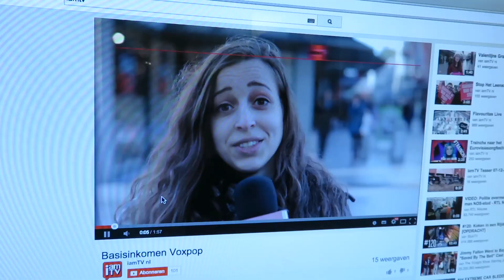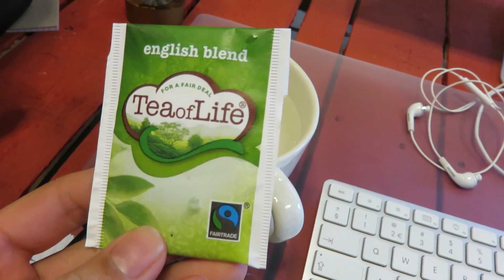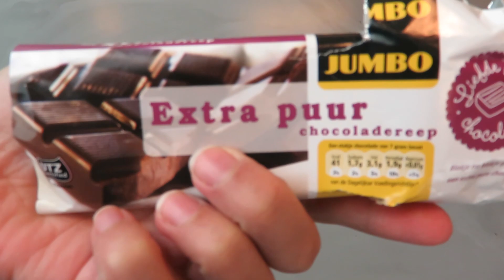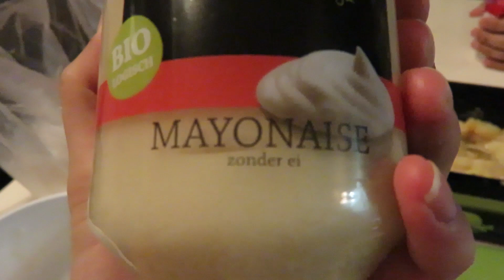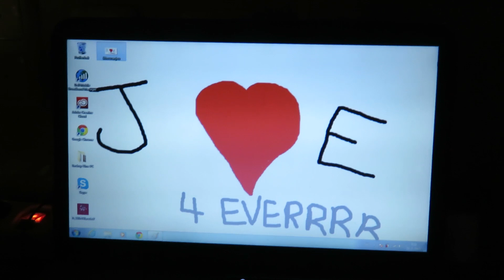Miss Lipgloss ontmoeten & NOOIT NAAR FIT FOR FREE GAAN !!! || It's Only a Weektime #12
Deze keer ontmoette ik Miss Lipgloss en was ik behoorlijk pissig op fit for free . De rest moet je zelf maar bekijken in It's Only a Weektime !

Een kaartje sturen kan altijd naar:
Eline Looman, Mediakraft
Leidsestraat 32B
1017PB Amsterdam